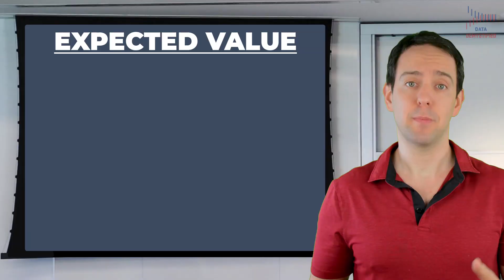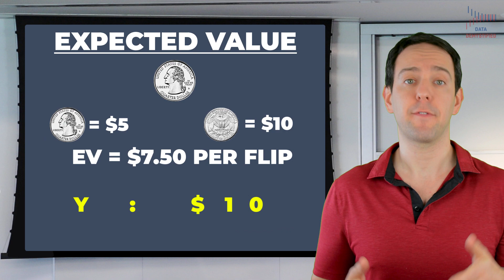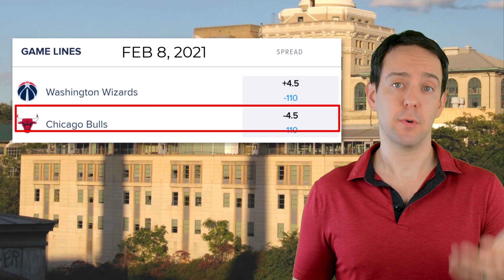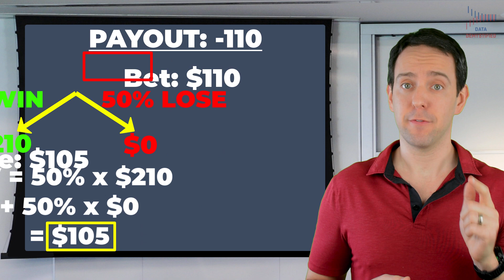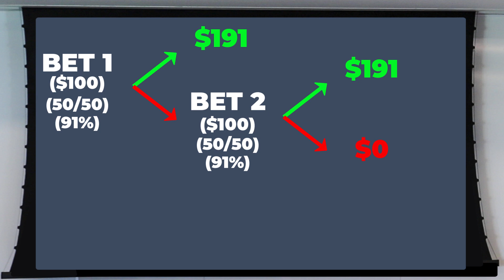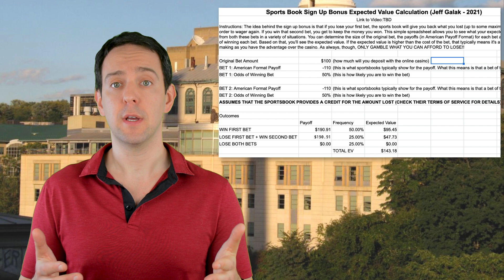Use Sportsbook Sign Up Bonuses to WIN BIG!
Beating sports books using math seems like a pipe dream. But it's not when you use expected value and sign up bonuses strategically. Sports Book Sign Up Bonuses Pay | The Math Explained

Gambling doesn’t pay.  Except...when it does.  Casinos are built to take your money by turning the odds in their favor. You might get lucky for a while, but, in the long run the house always has the odds stacked against you . Well...almost always. There is currently a very real and very legal way to gamble where you, the player, have the odds in your favor. And not just a small edge, but a huge one. You might think I’m talking about card counting in blackjack, but that actually only gives you a tiny edge compared to what I’ll cover in this video. And it’ll all come down to calculating something called expected value.

Welcome to Data Demystified. I’m Jeff Galak, and in this episode I’m going to build on a previous video where I discuss what expected value is, and show you how in one very specific way, the odds are massively in your favor to beat the house. Now, a big caveat here is that gambling always has risks, and this will be no exception. If you plan to gamble, only bet money you can afford to lose, and if you have a gambling addiction, please seek help by calling the number below.

Link to interactive spreadsheet that lets you calculate your own expected values